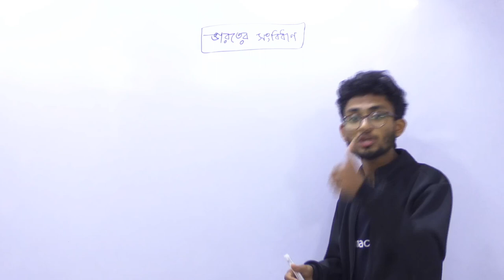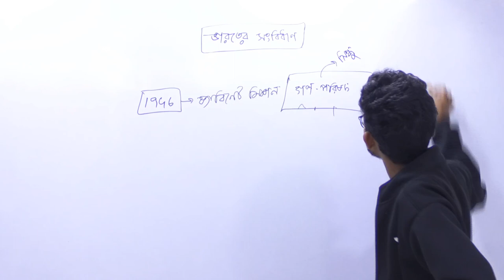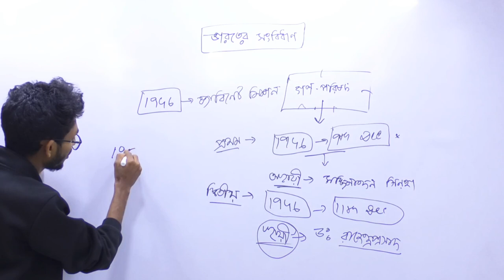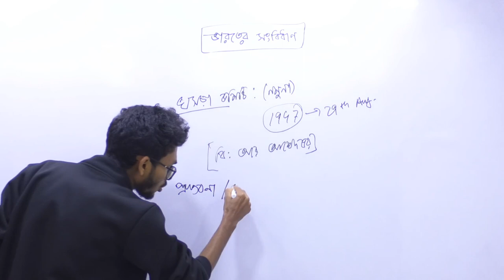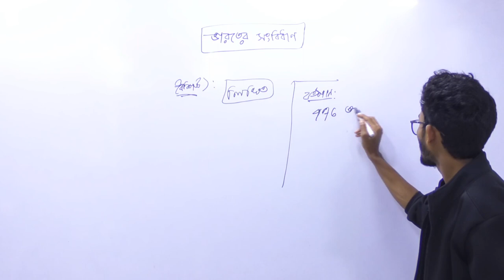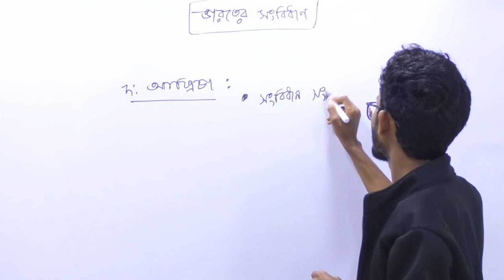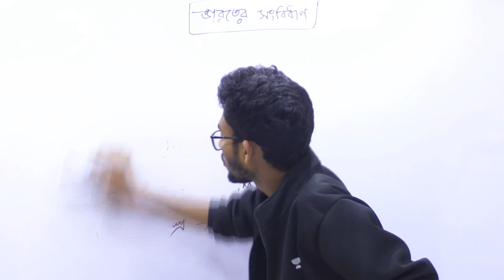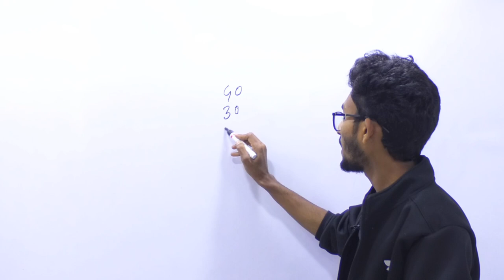ভারতের সংবিধান|Indian Constitution MCQ|WBP/PSC Clerk|The Way Of Solution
ভারতের সংবিধান|Indian Constitution MCQ||WBP/PSC ClerkThe Way Of Solution